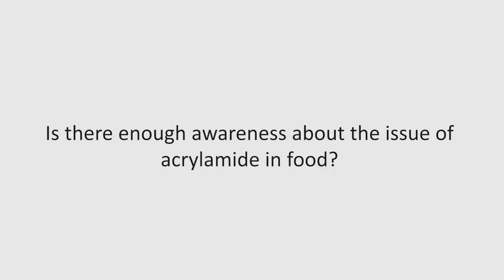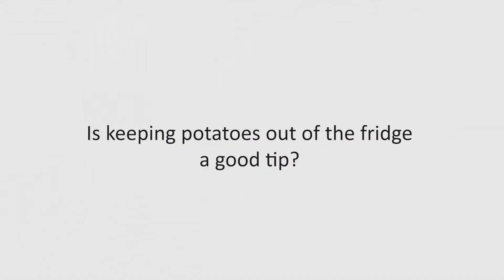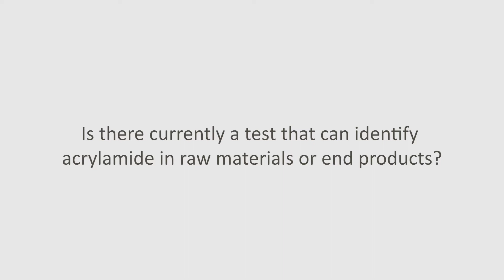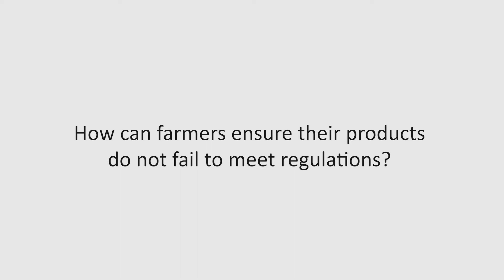Professor Nigel Halford - Acrylamide in food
Rothamsted Research Seminar Series
Professor Nigel Halford
Crop Scientist at Rothamsted Research

On Monday 5th February, Professor Nigel Halford delivered his talk "Have we had our chips (not to mention toast, biscuits, breakfast cereals, crisps and coffee)? Genetic and agronomic approaches to reducing the amount of acrylamide in our food" which was broadcast live on our channel. Afterwards, we sat down with him to ask a few questions.